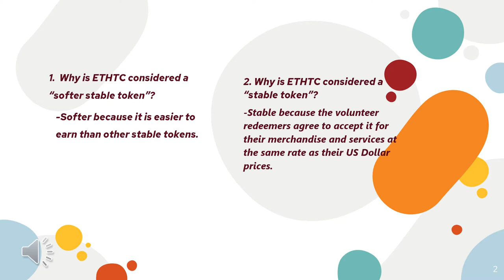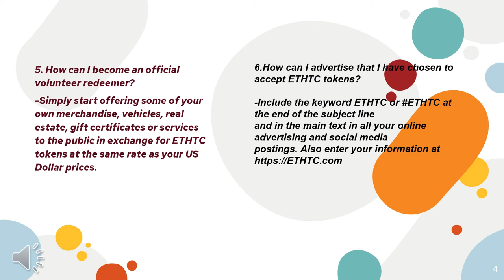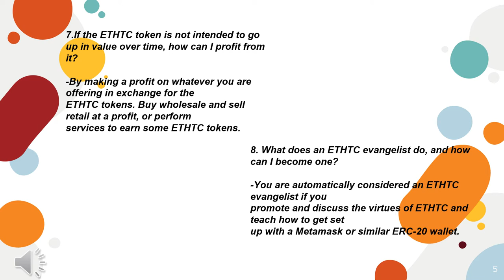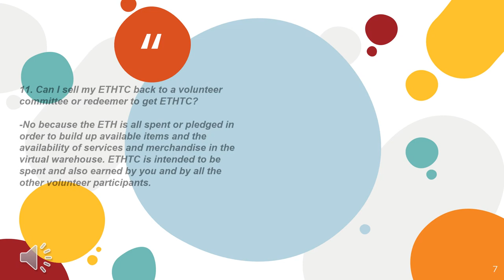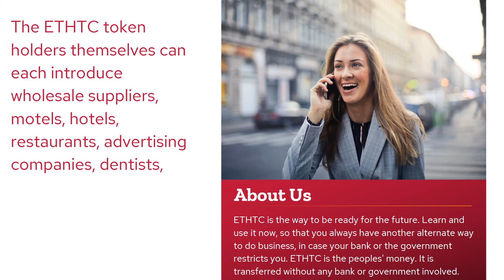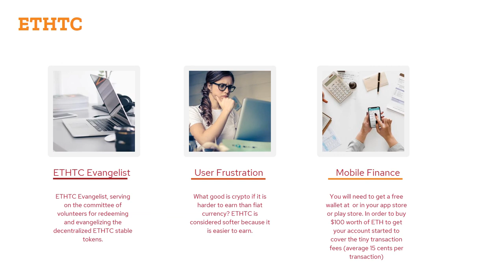ETHTC is the peoples' money.